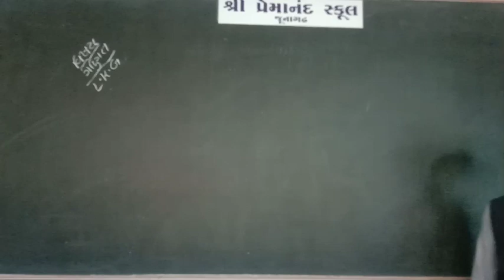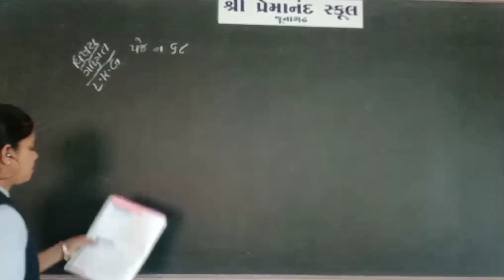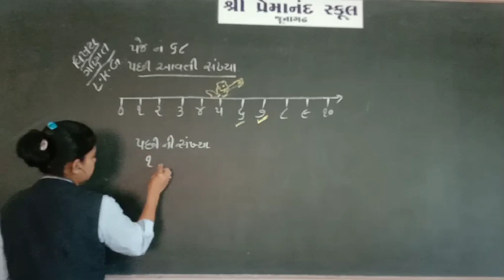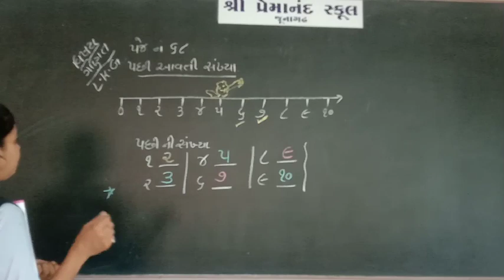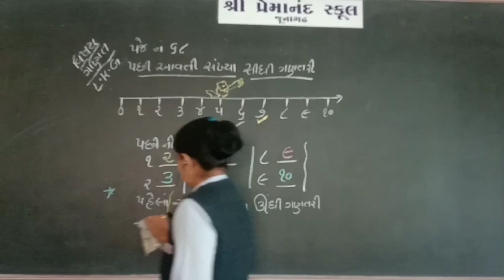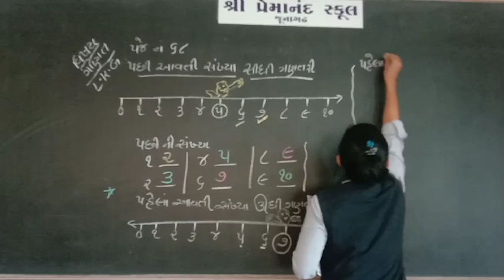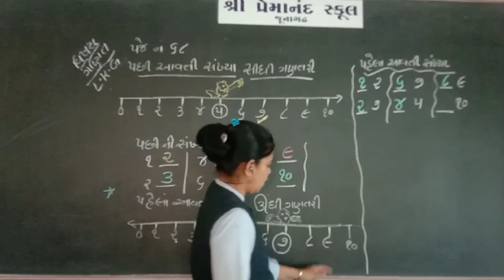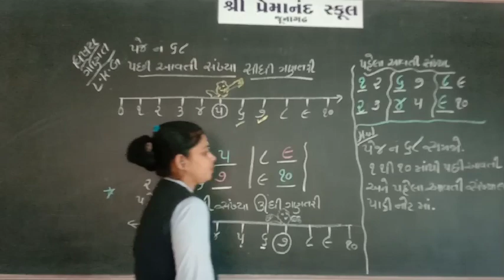std-- L.K.G sub - Ganit. Date- 24/8/2021 lec- 30 page no 68